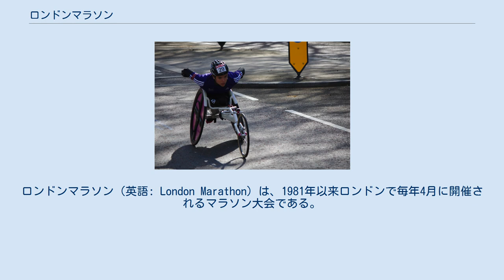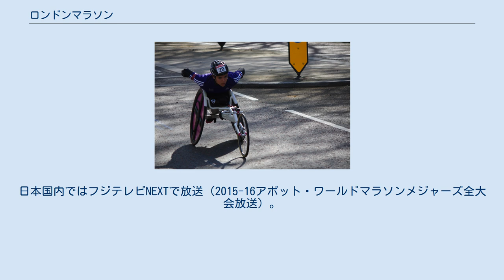ロンドンマラソン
ロンドンマラソン（英語: London Marathon）は、1981年以来ロンドンで毎年4月に開催されるマラソン大会である。
ワールドマラソンメジャーズの一つであり、ワールドアスレティックスプラチナラベルレース。
通常の大会とは異なり巨大なスポーツの祭典となっている点が特色である。
 ロンドンマラソンはオリンピックの障害競走の元チャンピオンでありスポーツジャーナリストのクリス・ブラッシャーにより、ニューヨークシティマラソンを参考に、従来とは異なる「市民のマラソン」大会を目指して創設された。
第一回大会は1981年3月29日に開催され、7,747人が参加し、完走者は6,255人であった。
参加者は次年度には3倍を数え、25回大会では出走者は35,680人にのぼった。
参加応募は常に定員を相当数オーバーしており、出場許可が得られるものは4万人を超える世界最大のマラソン大会の一つである。
2020は新型肺炎影響で10月に延期。
また東京マラソン2020同様エリートのみの限定開催予定。
 コースはグリーニッジ・パークからカティー・サーク、タワーブリッジ、ドックランズ、イースト・エンド、ロンドン塔、バッキンガム宮殿、ザ・マルへと抜ける。
1981年の創設以来、ウェストミンスターブリッジでのゴールが、ザ・マルでのゴールに変わったのと、参加者数の増加により男子エリート、女子エリート、車椅子、一般参加者とスタートが別になったのとを除けば、競技の形式はほぼ変わっていないが、2020年の大会では、新型コロナウイルスの世界的流行を受け、開催時期を10月に延期した上でセントジェームズパークに設けられた2.15kmの周回コースを約20周する形態に変更された。
 広範な使命をうたうロンドンマラソンの参加者は、車椅子競技者、エリート競技者、80歳を越えるベテランなど多様である。
チャリティのためのスポンサー付きランナーも積極的に呼び込んでおり、個人による寄付、マラソンの収益の残り、スポンサーからの収益などがロンドンマラソンチャリティ基金を通じて非営利団体に寄付される。
多額の賞金でエリート選手を惹きつける真剣な競技大会であると同時に、純粋にイベントを楽しむファンランナーが仮装して参加する姿も見られる。
2003年4月19日には、元ボクサーのマイケル・ワトソン（クリス・ユーバンクとの対戦後、2度と歩けないのではないかと言われていた）が対戦6日後にマラソンを完走したことでイングラングの英雄となった。
 公式サイトより 招待・各国連盟からの推薦 チャンピオンシップ枠 タイム資格枠（英国内居住者のみ） 海外旅行会社ツアー枠 ブリティッシュ・アスレティクス・クラブ枠 チャリティ枠 一般抽選 大会記録は、男子がエリウド・キプチョゲ（ ケニア）の2:02:37（2019年）、女子がポーラ・ラドクリフ（ イギリス）の2:15:25（2003年）であり、世界トップクラスの高速コースのひとつである。
 太字 は世界記録、 太字 は大会記録（いずれも当時）、 -数字- は優勝回数。
 車いすの部　歴代優勝者 2012ロンドンマラソン BBCスポーツが中継放送を行っている。
日本国内ではフジテレビNEXTで放送（2015-16アボット・ワールドマラソンメジャーズ全大会放送）。